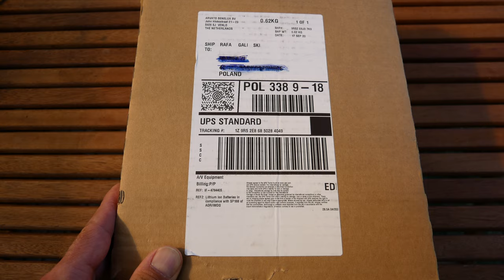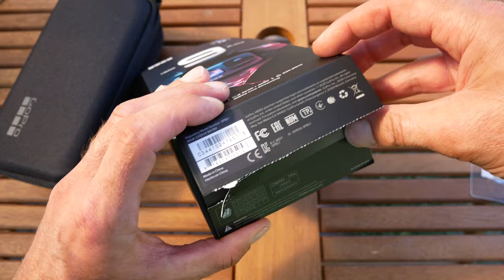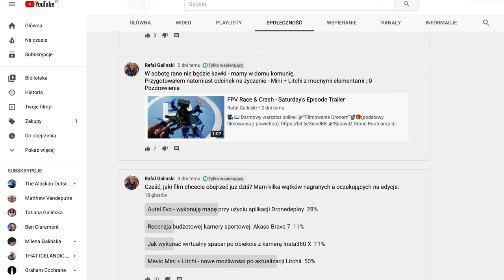GoPro Hero 9 BLACK - ROZPAKOWANIE - ZOBACZ, CO JEST W WERSJI KUPIONEJ PONIŻEJ 1700 PLN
🕑 TIMESTAMPS:

0:00 Intro
0:51 Main Part
5:55 Outro